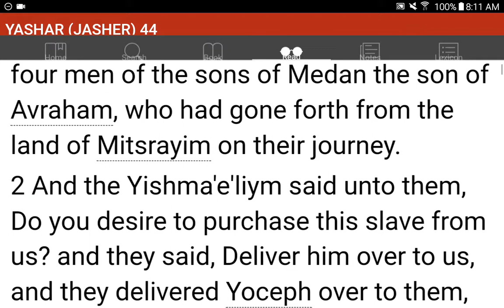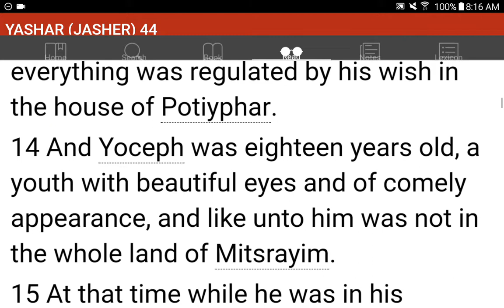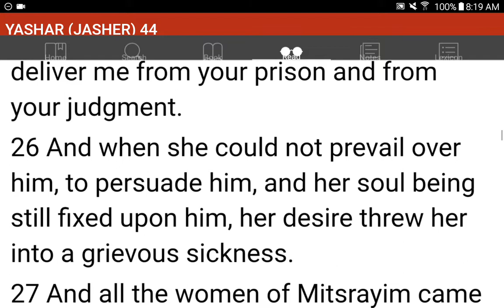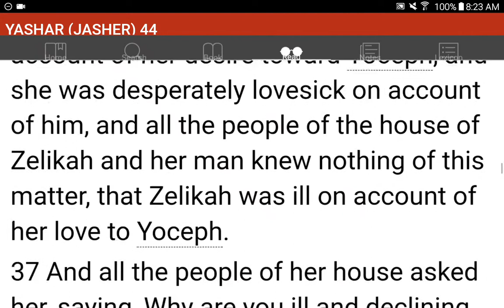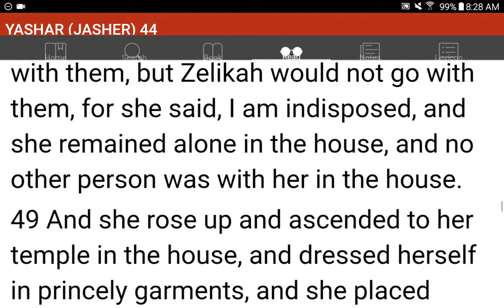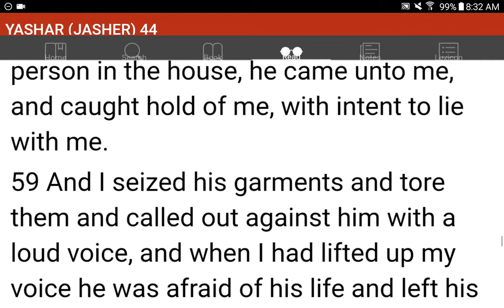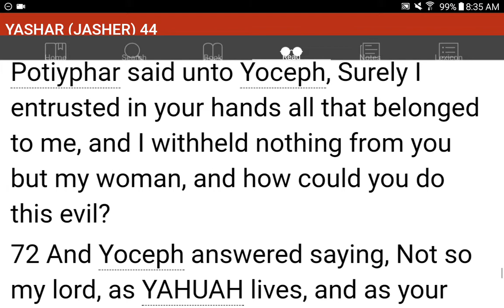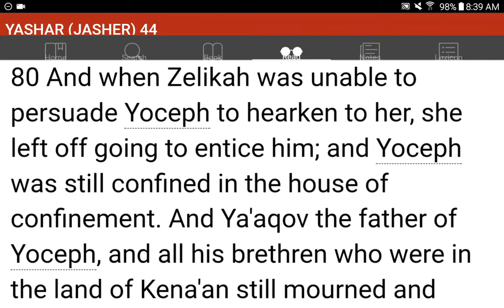💜h?™ "What's the MOST HELPFUL & SIMPLEST WAY that WORKS?"™ GIVE 1P/Month NOW! GCash